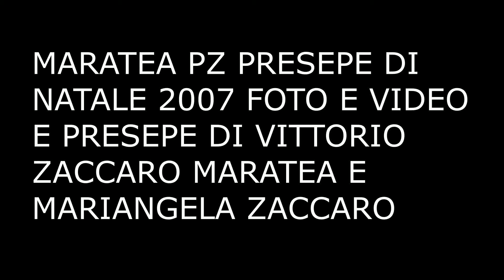presepe 2007 di vittorio zaccaro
MARATEA PZ PRESEPE DI NATALE 2007 DI MARIANGELA ZACCARO E VITTORIO ZACCARO MARATEA - FOTO E VIDEO DI VITTORIO ZACCARO MARATEA ---